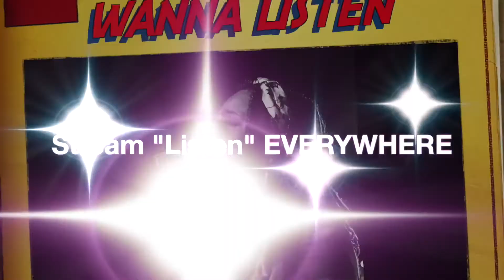In Reality (Original Song) ft. Sam “The Husky Drummer” Klein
In honor of my birthday this year I am releasing this “Sensitive Soul” merch. My birthday is on July 8th! I will run this collection from July 8th to August 1st. Coupled with this release I will also be releasing my first blog post under the name “When Silence Finally Speaks” on my website jazicality.com I’ve always worn my heart on my sleeve and though it gets tough at times and not everyone understands me, I wouldn’t change who I am for anything. I love who I’ve become, and I love being open to growing and learning about others. Although this isn’t regarding my usual cheese content or Jazicality based, I’m proud to share this design for Jasmine Anderson. That is who I am. I have these other identities and things I’m known for but at my core this is who I am. A “sensitive soul” trying to find who she is in all the madness. I make mistakes, I get depressed, I have trouble accepting compliments, I eat wayyy too much ice cream, but I’m also funny, I laugh at my own jokes which makes me laugh, I’m a humongous goofball, I cry for others when they get hurt, I enjoy the company of animals and people😂, and I put my all into everything that I do. Yes I’m sensitive and yes I’m strong and yes even if a person is sensitive they can be strong. We’re all finding who we are so we should try to be kind to each other. The only person we should be competing with is who we were yesterday. 💛

@thehuskydrummer - my phenomenal boyfriend Sam Klein
@jazicality and @jazicality.vlogs

Stream my Debut Album Unsent Letters EVERYWHERE NOW!!!

Unsent Letters Merch (Teespring)
Yellow Background

My Debut Album Unsent Letters Physical CD $10 plus $4 shipping if out of state
Wrist Band $2 plus $4 shipping if out of state

Make Your Own Trophy Records
Work with me to make a musical gift for someone you care about!